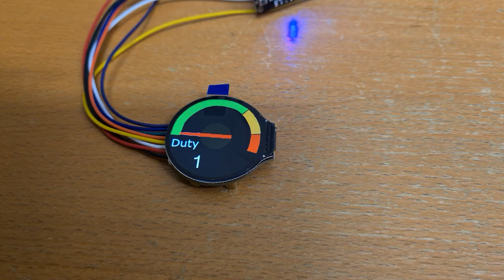Esp32 Round Oled Iot Car digital Cluster display